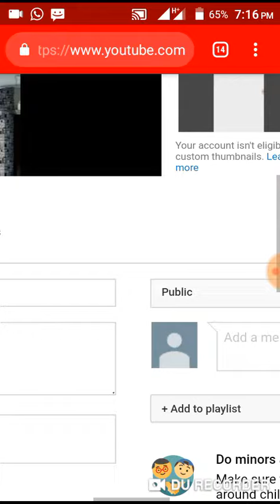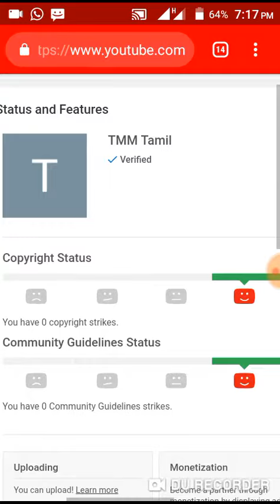Problem solved- Custom thumbnails verify your account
Custom thumbnail enable settings

ONE LIKE
ONE SHARE..

           SUPPORT FOR ALL.